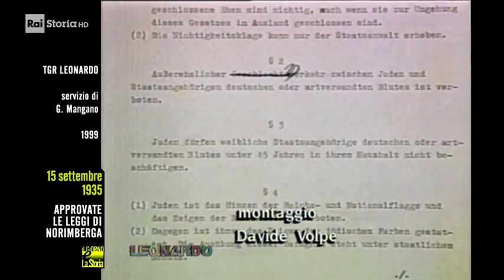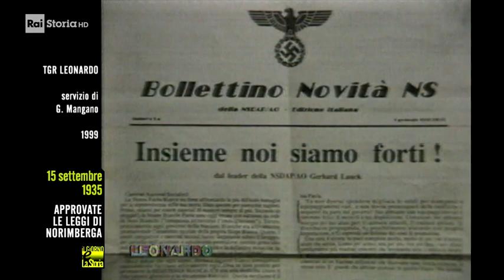15 Settembre 1935 - Approvate le leggi di Norimberga